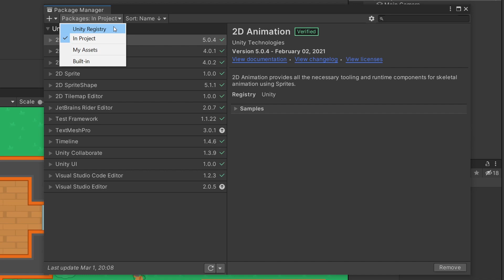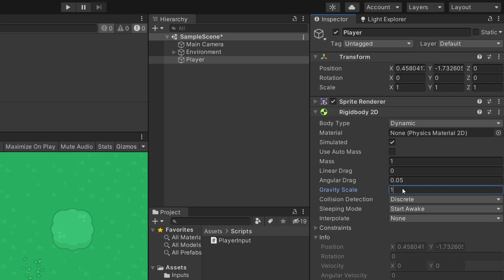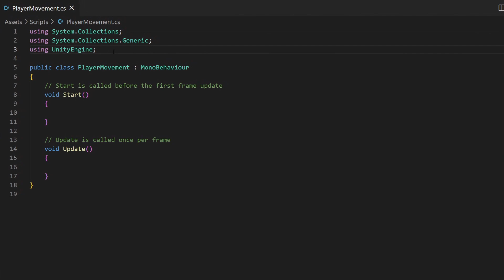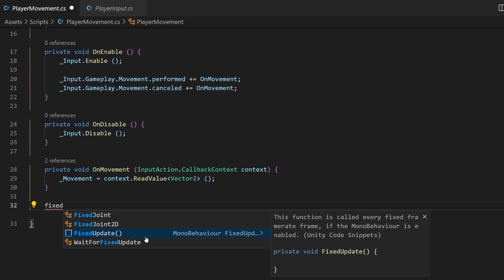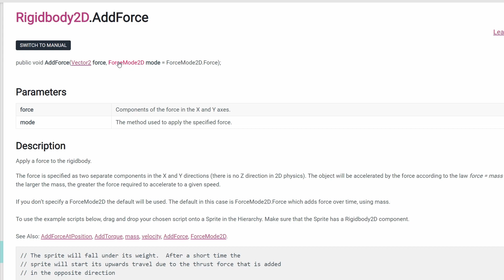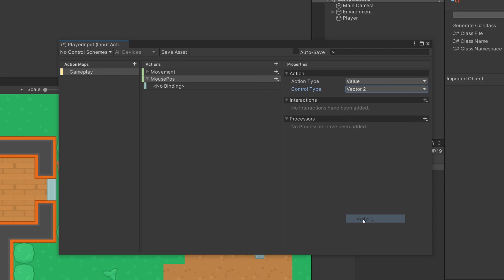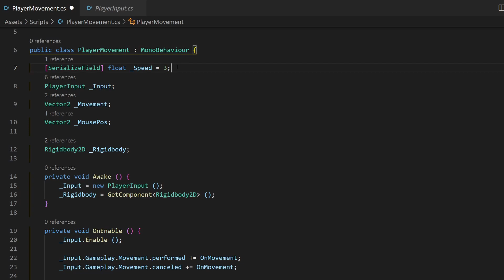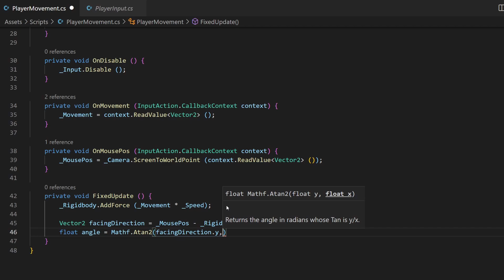TOP DOWN MOVEMENT with Unitys New Input System - Tutorial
This tutorial is suitable for beginners but I recommend to check out the basic New Input System Tutorials on my channel if you have any troubles.
You will learn how to move the character on two axis and how to rotate him with the mouse. This kind of movement is usually used for top down shooter, but this is only a movement tutorial.

Timestamps:
00:00 Basics & Installation
00:41 Input Actions
01:51 Movement Script
05:22 Rotation towards mouse
07:31 Result + Hint